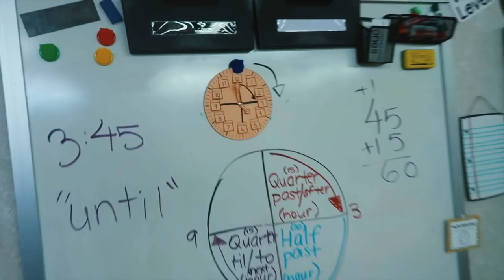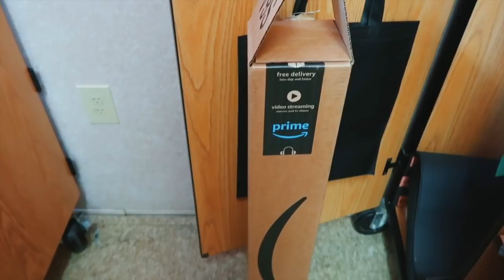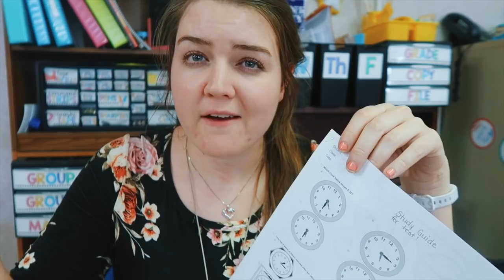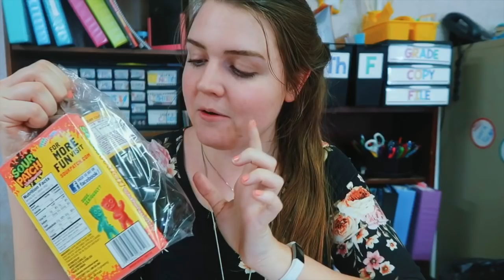Eating 0 Weight Watchers Points ALL WEEK | Teacher Classroom Vlog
I am so excited you are here! I have a really important question for you all at the end that includes a big piece of collaboration, so please feel free to respond!